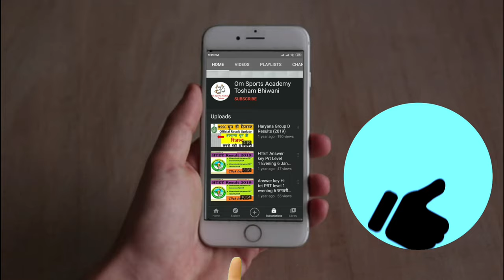First Day Of ARO Charkhi Dadri Indian Army Open Rally Bharti 2021 | Haryana Army Bharti Rally 2021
charkhi dadri army bharti 2020,haryana army bharti 2020,army bharti 2021 haryana,delhi army bharti 2020aro hisar rally bharti 2021
aro hisar open bharti 2021 new update
aro charkhi dadri open bharti 2021
फरवरी मार्च 2021 दो बड़ी सेना रैली डेट जारी | army rally bharti 2021
haryana army bharti 2021 ambala
aro charkhi dadri army bharti 2021 date rohtak aro army bharti 2020
army and govt job, sena bharti 2020 news army rally bharti 2020 21 program
indian army rally bharti postponed
indian army rally bharti
Lucknow army rally bharti 2021
army rally bharti latest news 2021
uhq relation bharti